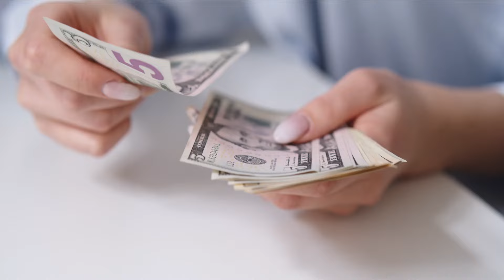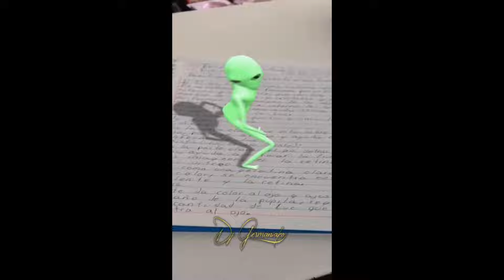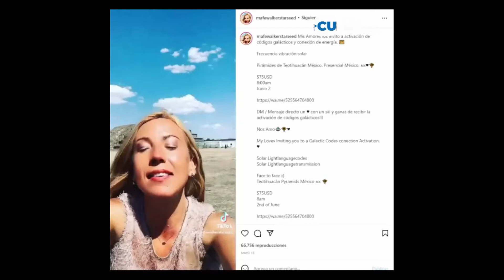Mafer Walker: Hablando el Idioma de los Extraterrestres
Descubre la increíble historia de Mafer Walker, una colombiana que se convirtió en sensación a partir de diciembre de 2021 al afirmar que había adquirido la habilidad de comunicarse en el idioma de los extraterrestres. Con una trayectoria previa en sanación Temeana, basada en técnicas de los pleyadianos para equilibrar los chakras de las personas mediante vibraciones de cristales de cuarzo, Mafer ha dejado a muchos asombrados. Acompáñanos en este relato fascinante sobre sus experiencias y servicios en Bogotá, Colombia.